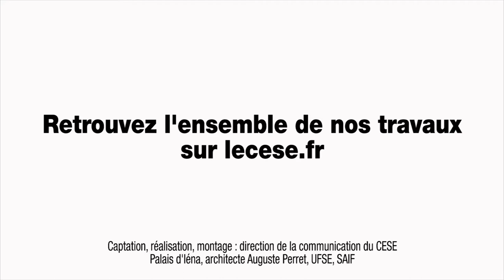Questions à Laurent MICHEL (DGEC) - transition énergétique - cese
Questions à M. Laurent MICHEL, directeur général de l'énergie et du climat (DGEC), auditionné par la Section de l'environnement du CESE dans le cadre de la saisine : "Les avancées dans la mise en oeuvre de la loi de transition énergétique".